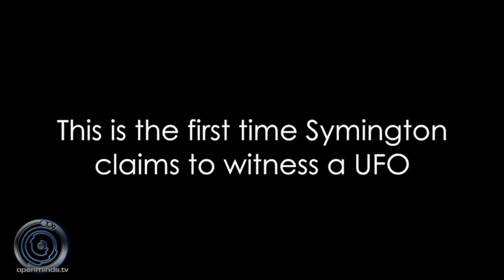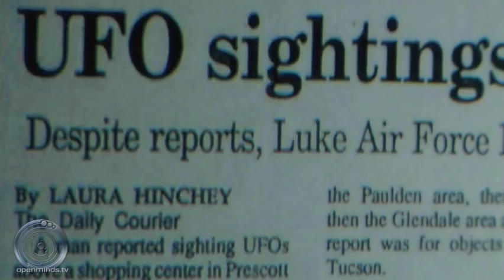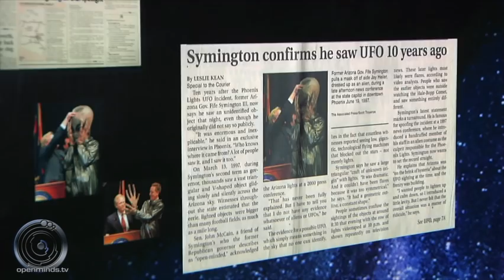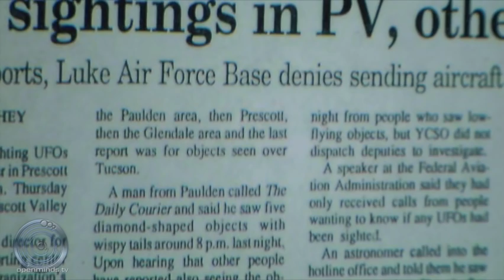Exclusive Former AZ Gov Fife Symington on Phoenix Lights UFO -- The Interview You Haven't Seen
In 2006, former Arizona governor Fife Symington admitted to being a witness to Arizona’s most famous UFO sighting, and that he believed it to be of extraterrestrial origins. His statements made worldwide news. In association with the celebration of the 20th anniversary of the Phoenix Lights UFO event, James Fox, the documentarian that first obtained Symington’s confession shared never before seen footage from the interview during his presentation at the 2016 International UFO Congress. Now, with Fox's permission, we present the interview here for our readers.

In the newly released footage, Symington says he believes the UFO sighting was escalated up the chain of command.

“Issues like this go up the chain of command all the way to the Pentagon,” explains Symington. “We called the Pentagon…I think they knew there had been sightings, but they weren’t talking about it.”
As for the official Air Force response that the UFOs were flares, Symington says that is “total bunk.”

“I have seen high altitude flares before. There is no way they were flares.”

When it comes to what flew over Phoenix in March of 1997, Symington says, “It has never been explained.”

What is now referred to as “The Phoenix Lights,” was a flap of UFO sightings on March 13, 1997. It has kept Arizona buzzing ever since. Over 1000 witnesses reportedly came forward, including former Arizona Governor Fife Symington.

Symington first admitted to seeing the object during this interview with Fox. Fox provided Symington with testimony from several witnesses who were disappointed with the way Symington dealt with the incident in 1997. Symington then admitted to Fox he had also seen the object, and he agreed it was unworldly. Fox was not expecting this response.

After the interview, news of Symington's confession leaked and he was asked to share his experience with CNN and other news outlets.

Fore more about James Fox and his latest UFO documentary,

Recommended Books